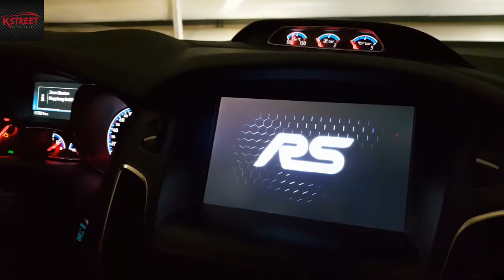fahren, messen & sound !! Ford Focus RS MK3 100-200 acceleration and more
Die ersten Eindrücke sind sehr positiv, ein Auto das ich empfehlen kann :-). da haben die Ingenieure etwas gezaubert!

Ich bin sehr gespannt und freue mich auf das Projekt RS!

Frohe Ostern!!!

Euer Kevin